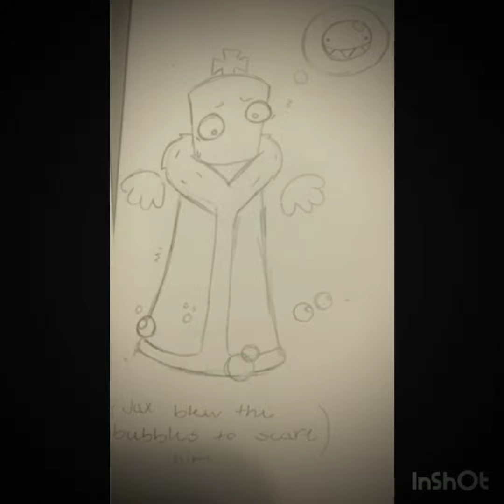the Amazing digital Circus edit (la canción de @longestsoloever y la serie de @GLITCH y